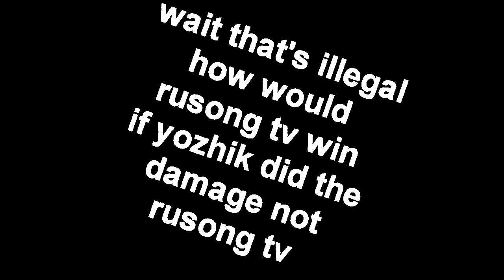pppppppreaofihjweopiuhawoiboaewqjb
Round 16/26 in Latinic Alphabetical Tennis. Source: Primo Cartoon_ Primo's Birthday.mp4.